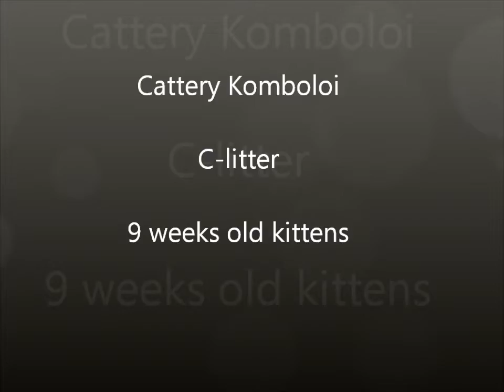Komboloi's kittens C-litter 9 weeks old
The kittens are 9 weeks old. Our boy Cirio is moving the mouse and getting help from Circe.